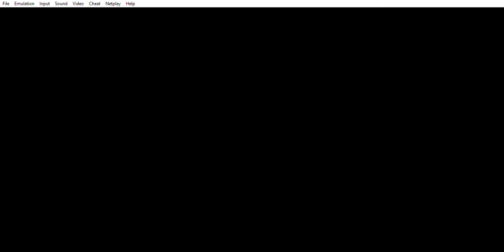Drunken (attempted) playthrough of Home Improvement (SNES)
I got a little buzzed on coke and vodka, and decided to attempt a playthrough of a SNES classic.